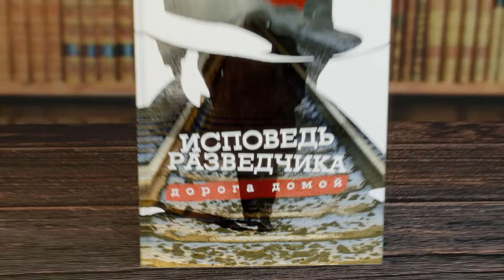Константин Сивков | Последствия ядерного конфликта